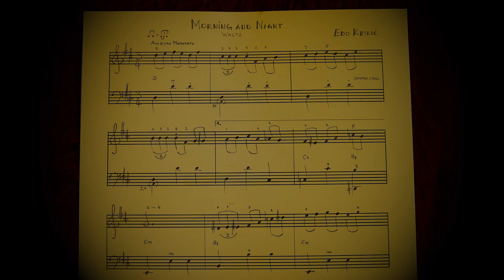Morning and Night , Edo Krilic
AUTOR Edo Krilic,
ZABRANJENO KOPIRANJE VIDEA (AUDIO), TE POSTAVLJANJE NA DRUGE YT KANALE, KAO I DRUSTVENE MREŽE.
Valcer , Vals , Wals ,  Walzer , Tango , Musette
Akkordeon , Accordion , Harmonika